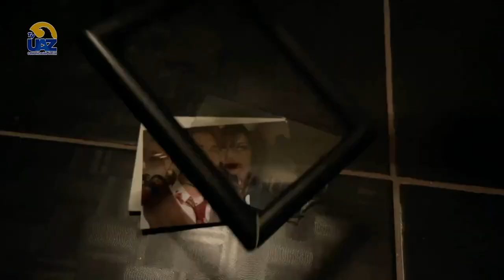Cortometraje realizado por estudiantes de la Licenciatura en artes UAZ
🟢 Cortometraje realizado por estudiantes de la Licenciatura en artes UAZ, para la materia de cine. 📽🎞